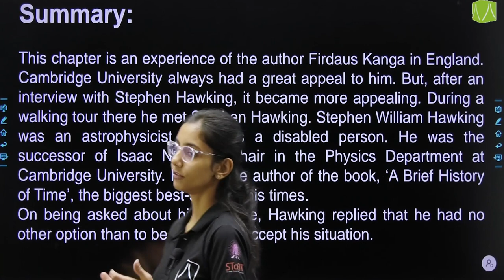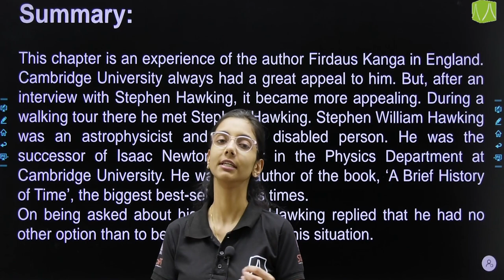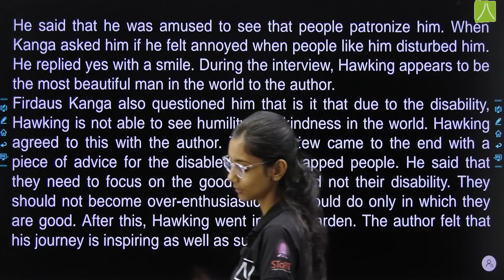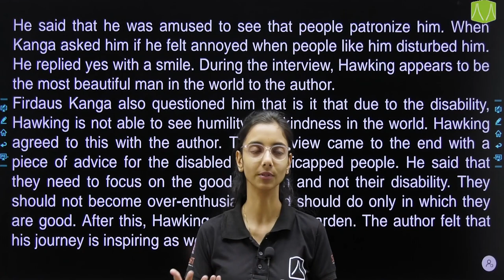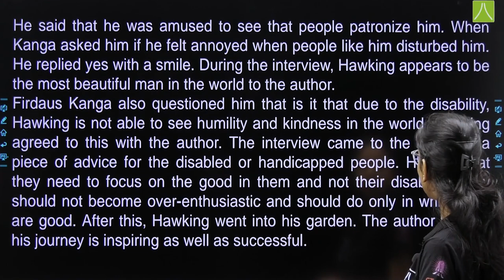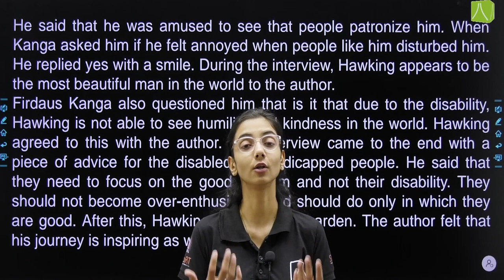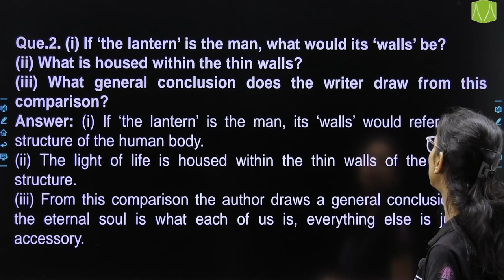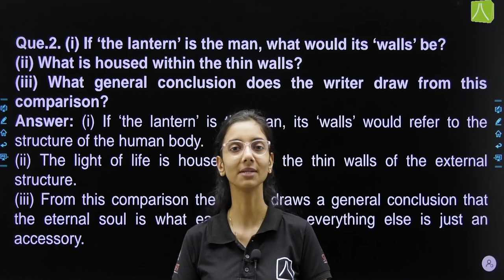A VISIT TO CAMBRIDGE | L-1 | ENGLISH LEARNING SERIES CLASS 8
Summary, question and answers